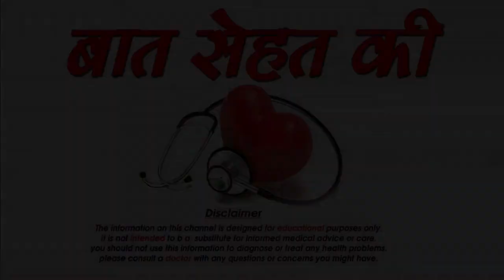गर्भावस्था में पेट दर्द से बचने के उपाय-Abdominal Pain During Pregnancy-SM News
गर्भावस्था में पेट दर्द से बचने के उपाय